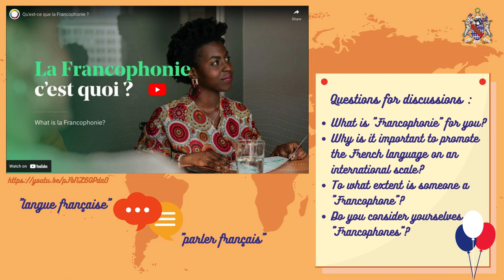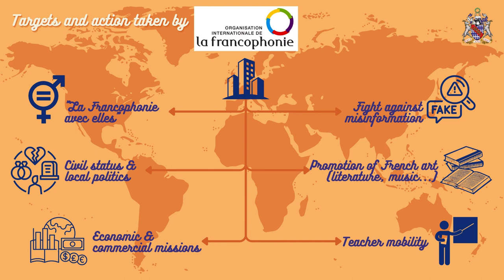Francophonie at Haberdashers' Adams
Celebrating the French speaking world at Haberdashers' Adams